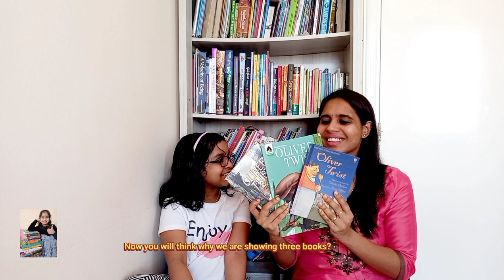OLIVER TWIST BOOK REVIEW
This video is about the famous classic novel Oliver Twist written by Charles Dickens. He was a famous British Novelist, Journalist , Illustrator ,Editor and social commentator too. The story was about a boy named Oliver Twist who was born into a life of poverty and misfortune and later got a happy life with Mr. Brownlow his mother's uncle.
oliver twist
For Age 5-8 years
For 8 or above 8 years